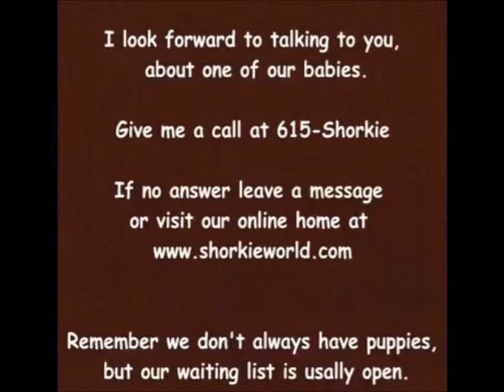Magic adotped By Tammy and Famiy to adopt your own shorkie puppy vist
Meet our outstanding Magic he is a sweet shorkie boy that loves to cuddle and bring tons of joy. Magic is adopted by Tammy and will be going to Minnesota

We Offer hand Delivery to all the states listed here :0)